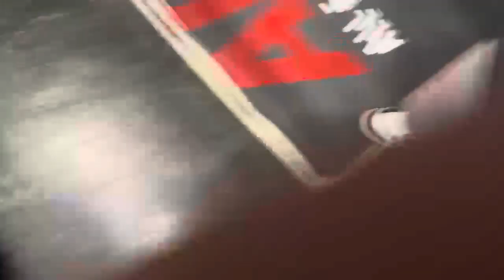우리는 씨름과 레슬링이 아닌 킥복싱경기을 하고십다!그런데왜 상대는 씨름과 레슬링 유도을 한거야 중등부 킥복싱 챔피언전에서 ㅋㅋ 대체경기룰이머야!